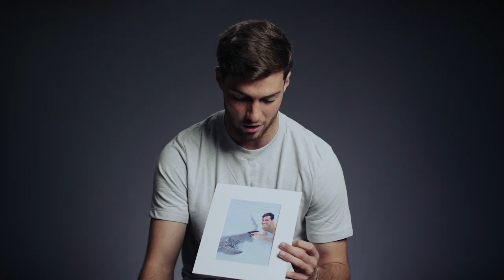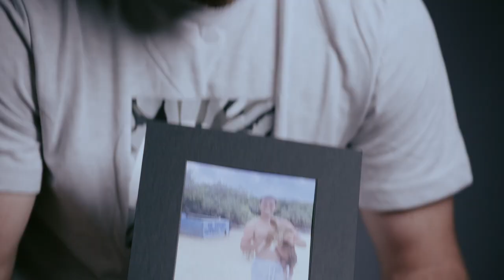USMNT 26 Stories: Joe Scally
Growing up in Long Island, Joe Scally was surrounded by water. What started as geographic reality turned into a fascination with marine life that saw him maintain a salt-water aquarium before moving abroad to Germany. 26 Stories presented by Volkswagen.

U.S. Soccer